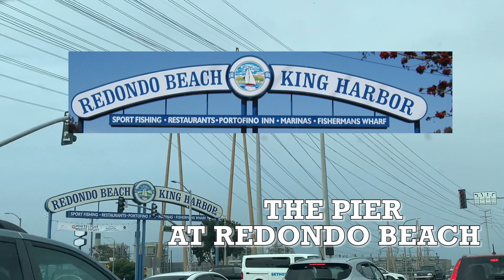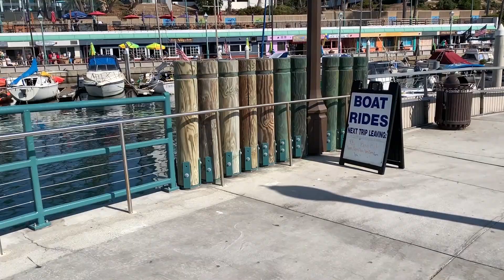The Pier At Redondo Beach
A tour on The Pier At Redondo Beach.  It is located along Santa Monica Bay. We tried to buy the live crabs and steamed, it's worth a try. A very nice place to relax while watching the panoramic ocean and coastline views.  Some people we've seen are doing fishing.  There are also accommodations nearby.